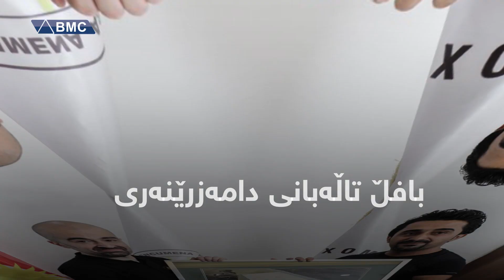بافڵ تاڵەبانی... ئەو سەرکردەیەی ردێن سپییەکانی سیاسەت لە یەک نزیک دەکاتەوە